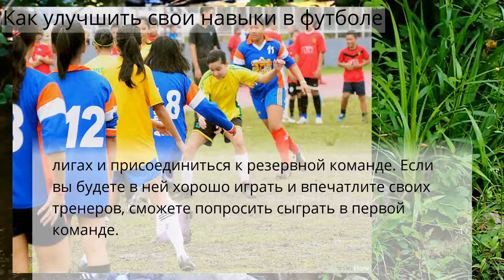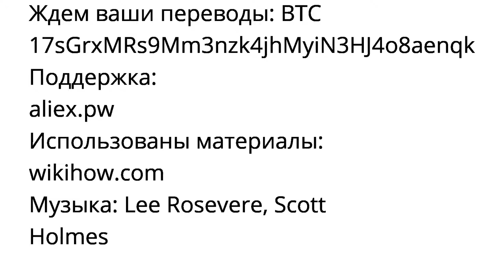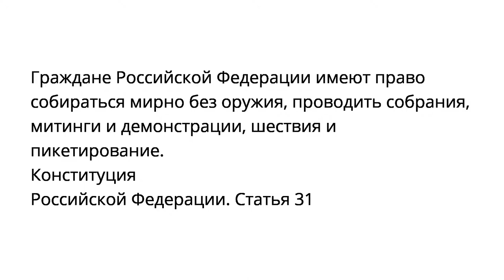Как улучшить свои навыки в футболе